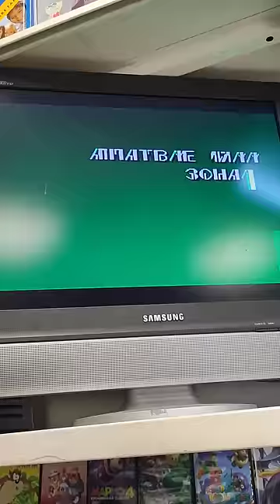Картридж sonic & knuckles